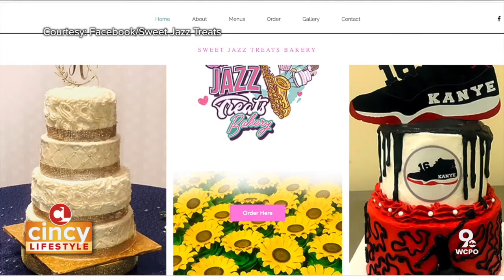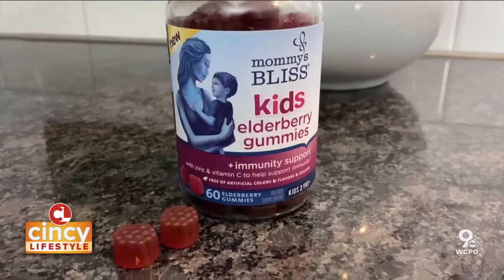Nailed It: Allie Martin Test Her Baking Skills at Sweet Jazz Treat (Jan. 22, 2021) | Cincy Lifestyle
One of the things we love to do on this show is highlighting local restaurants and bakeries. Sometimes, we even like to roll up our sleeves, hit the kitchen and be a part of the tasty goodness. On a new Nailed It segment, Allie Martin attempts to make the drip cake from Sweet Jazz Treats. Plus segments with local foodie Donn Paul and more!